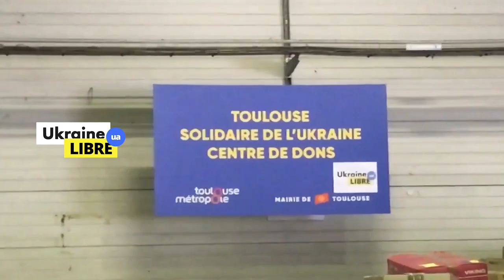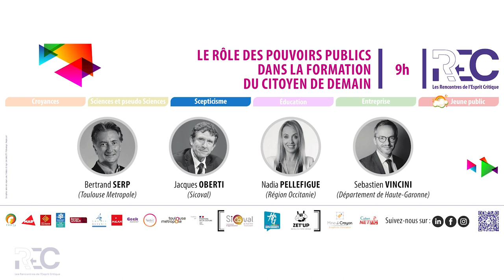Ouverture du REC : le rôle des pouvoirs publics dans la formation du citoyen de demain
Table ronde d'ouverture du REC avec Jacques Oberti (Sicoval) et Sébastien Vincini (Conseil Départemental)